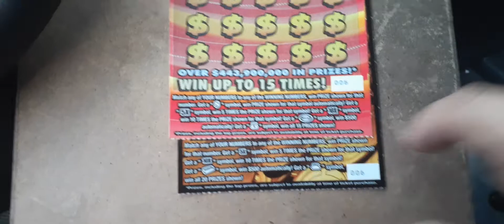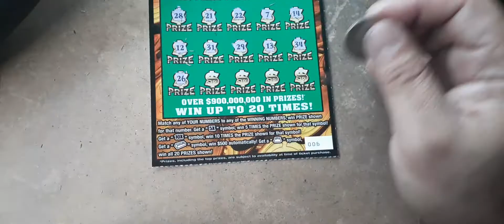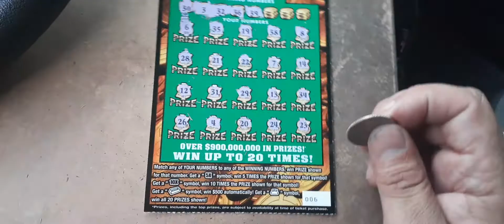Best odds of $500 episode 2021-359